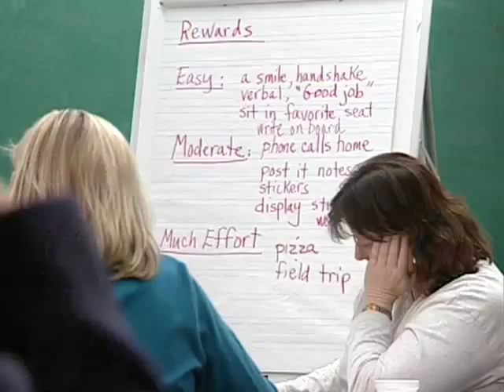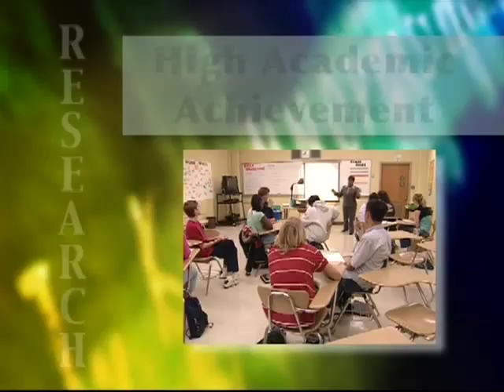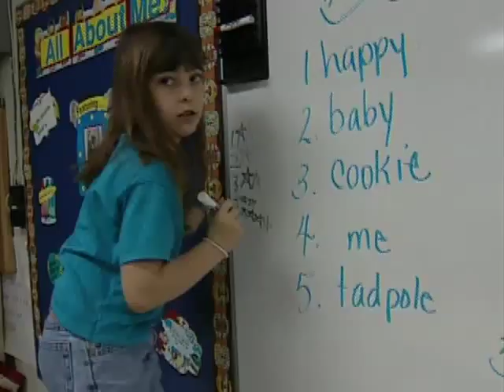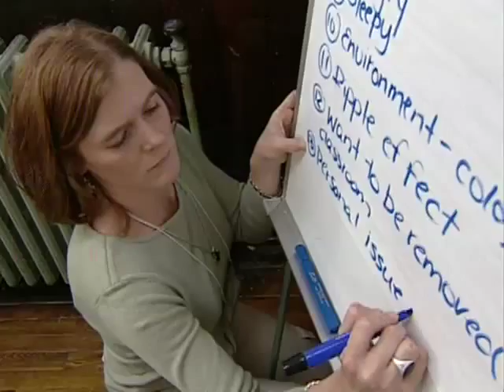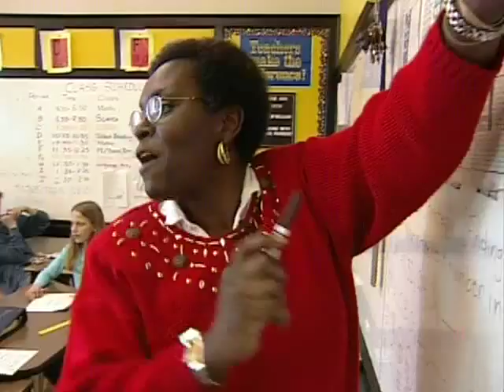Classroom Organization and Management Program (COMP) - Awareness Video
The Classroom Organization and Management Program (COMP) is a research-based professional development program that can help you learn to create and manage an effective learning environment in your classroom.